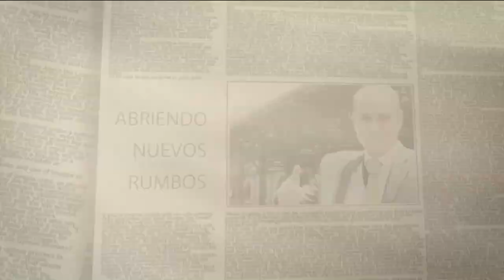Ing. ALBERTO ZECUA: Daré a conocer información inédita de mi "Contacto Extraterrestre".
LUNES a DOMINGO POR LA NOCHE "EnVivo, InsolitaExperiencia GoYohanan.